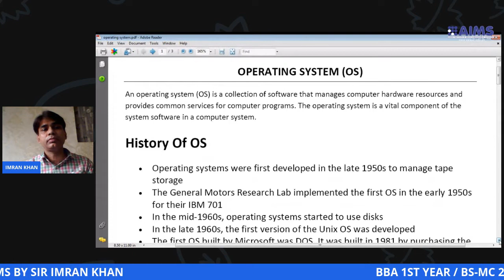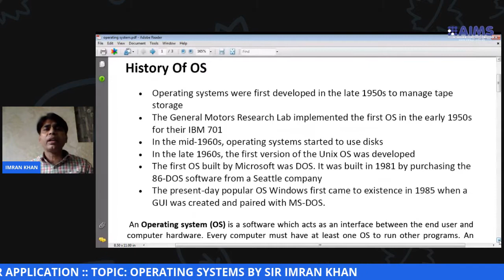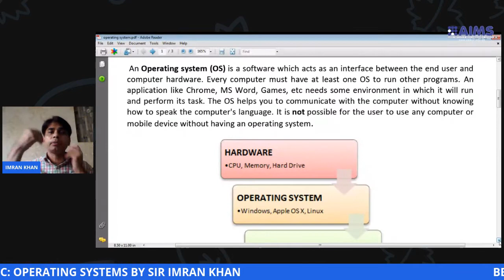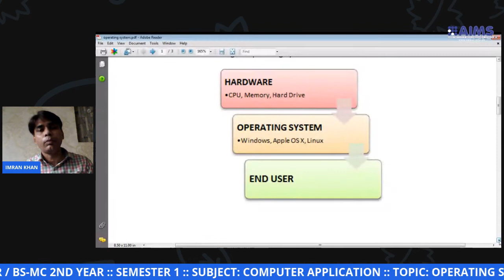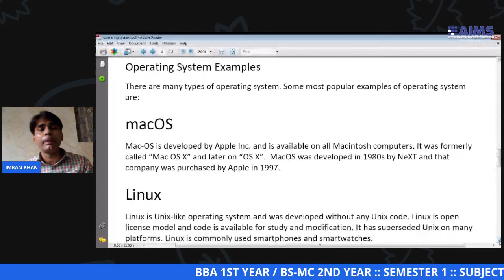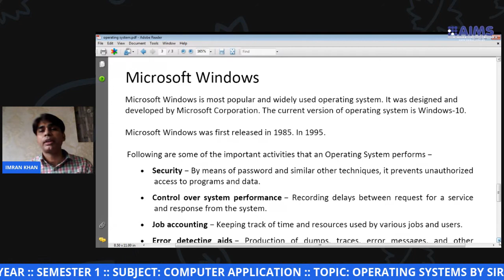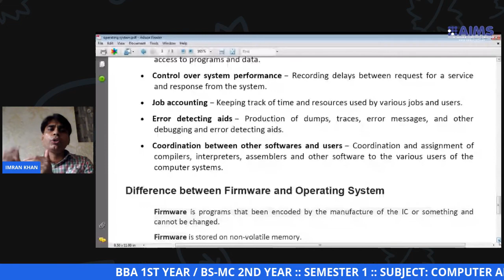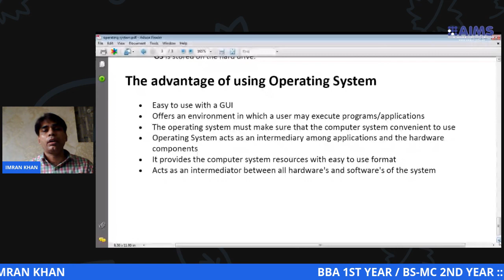BS-MC 2ND YEAR SEMESTER 1 SUBJECT COMPUTER APPLICATION SESSION 10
BS-MC 2ND YEAR  SEMESTER 1  SUBJECT COMPUTER APPLICATION  SESSION 10  TOPIC OPERATING SYSTEMS BY SIR IMRAN KHAN